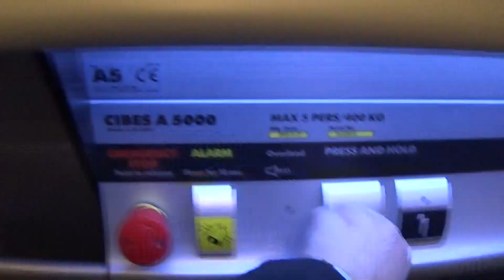CIBES A 5000 Lift At The Airtastic Craigavon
cibes a 5000 lift at the airtastic 2 Floors (0, 1,)